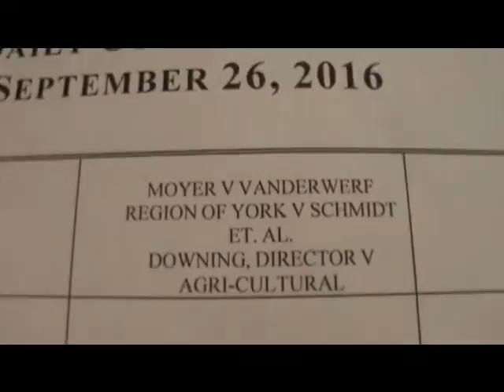Michael Schmidt Sept 26 2016 at the Newmarket Court House Ontario Canada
For the last 22 years Michael and hundreds of families have battled a war over raw milk - Canada is the only country of G8 countries where raw milk can not be legally acquired - with outdated laws dating back to 1937...      Lately, it seems that every year about this time, something big goes down on the raw milk scene in the farmshare community around Michael Schmidt. Last year it was the Oct. 2nd 2015 raid on the farm in which the threatened removal of critical milking machines and other equipment by authorities was stayed only by a crowd of supporters blocking Michael’s  driveway at the farm, willing to put themselves at risk of being arrested and charged. Five of them were later charged.
Also last year about this time there were run-ins with York Region Public Health officials at the Blue Bus drop off site at a church in Thornhill. At one point the inspectors reportedly wanted to confiscate all the farmshare’s milk, but settled for taking samples, presumably to prove that the milk products really were raw.
This year the excitement is around two full days in court (Sept. 26th and 27th) in Newmarket for the entertainment of motions related to the applications by Ontario’s Milk Director, and by the region of York, seeking to criminalize the continued operation of what they’re calling “a milk plant” at the farm, as well as the activities of distributing the milk and related products to members AND even the advocating of the consumption of raw milk. These applications, which are being heard in court now, are the outcome of the raids that took place last year about this time.
The parties named in the applications (for injunctions) are ARC (Agricultural Renewal Coop), the Christian Community church, Markus Schmidt, Elisa van der Hout, and Michael Schmidt, as well as any Jane Doe or John Doe who traffics in or advocates raw milk. The church, ARC and Markus Schmidt are represented by lawyer Davin Chorney. Elisa and Michael are representing themselves.
The first motion heard on Sept. 26th was regarding a request by the Our Farm Our Food coop to be granted intervener status at the proceedings. This request was agreed to by the lawyers for York Region and the Milk Director.
However, a related motion, to have Lewis (Skip) Taylor represent the Coop in the proceedings, did attract some resistance and opposition. Usually a corporation (the Coop is a corporation) is required to appear in court represented by a lawyer, although with the court’s leave, a non-lawyer may be allowed to represent the corporation, depending on a number of factors which were discussed in detail in Mr. Taylor’s case, both by Mr. Taylor and by the lawyer for York Region. The judge did not appear to have made a decision yet on this question.
The next motion which was heard by the court was a request to convert the applications by York Region and the Milk Director into actions. The conversion into an action would mean that the case could be decided by a jury rather than by a judge.
Lawyer Davin Charney spent much of the afternoon on Sept. 26th putting forward arguments in favour of this motion. However the other parties at the Court have yet to weigh in on the matter. We can look forward to several more hours of argument and discussion on this motion tomorrow, Sept. 27th on which date the court will commence at 9:30 am and probably continue until 4:30 pm.
According to Michael and Elisa there has been interest expressed in covering this story by Global TV, CBC News, and the Globe and Mail newspaper. Unlike the last time, there was no rally or demonstration, and no cow being milked on the courthouse steps.
There were about 50 farmshare members and supporters on hand when the court proceedings got underway around 11 am on Sept. 26th. There were still a few empty spaces, but the crowd of supporters filled most of the available pews in courtroom 401.